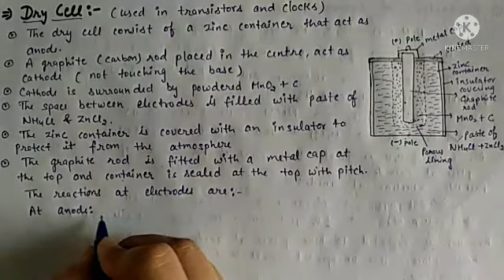Class 12 | Electrochemistry | Primary battery : Dry Cell & Mercury cell🔋| Part 13 | Chem Classes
Hii everyone,

Welcome to Chem Classes!

I am Ruchi Yadav, Msc Chemistry (Net June 2020 qualified with AIR 45 and Gate 2021 qualified). In my youtube channel chemclasses we will cover Chemistry of class 11, 12 and graduation.

In today's video, we will learn about primary batteries (Dry Cell & Mercury cell) with their construction, electrode reaction and full explanation.

keep learning ✌️📝